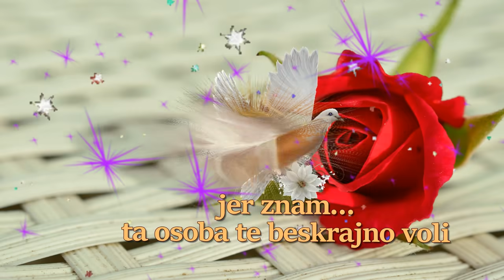Bože, čuvaj mi osobu koja ovo čita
Pruži joj mir, sreću i podari joj sve što voli.
Sačuvaj sve što želi kraj sebe da ima.